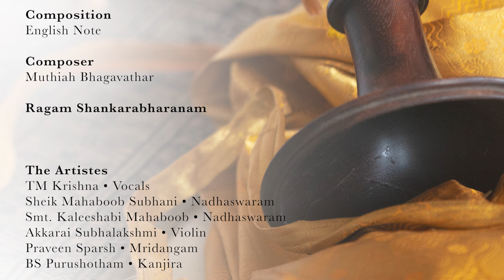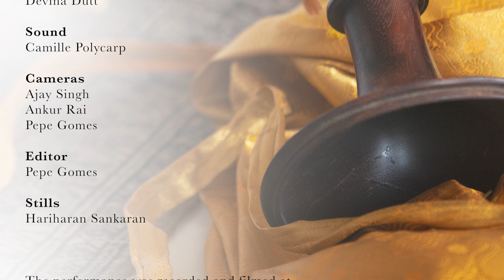TM Krishna w/ Sheik Mahaboob Subhani & Smt. Kaleeshabi Mahaboob: English Note-Ragam Shankarabharanam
Aikya is a special concert curated by First Edition Arts featuring a unique first ever collaboration between TM Krishna and the amazing Nadhaswara vidwans Sheik Mahaboob Subhani and Smt. Kaleeshabi Mahaboob. The husband and wife team were recently awarded the Padma Shri on Republic Day 2020.
Their concluding piece was an English Note composed by Muthiah Bhagavathar in Ragam Shankarabharanam.
They were supported by Akkarai Subhalakshmi on violin, Praveen Sparsh on mridangam and BS Purushotham on kanjira.